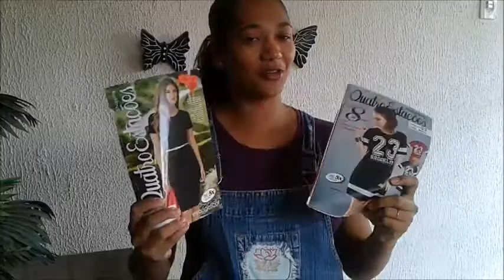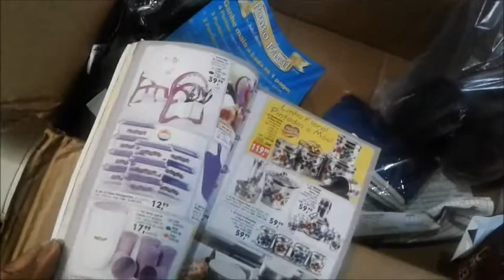Minha caixa da revista 4 estaçoes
resolvi abrir a caixa com vcs